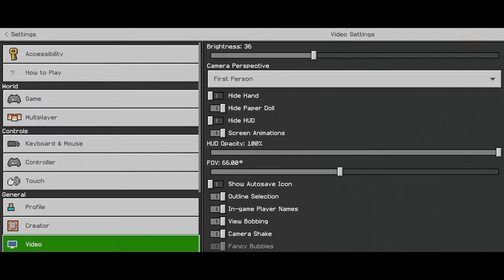Multitower Guardian Farm | Minecraft Survival Indonesia #29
Akhirnya episode 29 gaes, next episode bakalan bagi" Map!!! 😁🔥, btw stay tune di channel gw ya gaes yak, karena di episode 30 nanti gw bakalan bagi" map 😁 enjoy!!!

So buat yang belum SUBSCRIBE silahkan di SUBSCRIBE dulu dan jangan lupa juga buat follow Instagram gw @elzycraft buat yang udah nonton thanks for watching, gw elzy pamit undur diri and see you in the next video, byee 🙏

📷 Follow Instagram: @elzycraft

Texture Pack Mcpe
Minecraft Bedrock